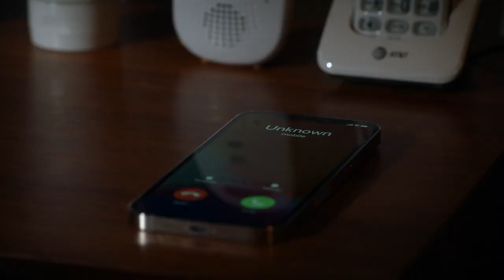All Rise Season 3 Kissing Scenes — Lola and Robin Simone Missick and Christian Keyes